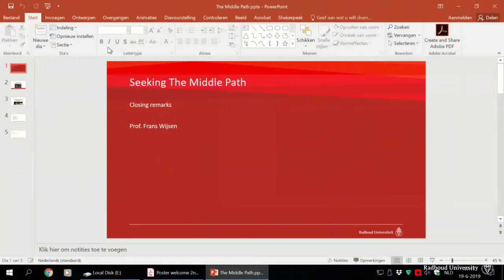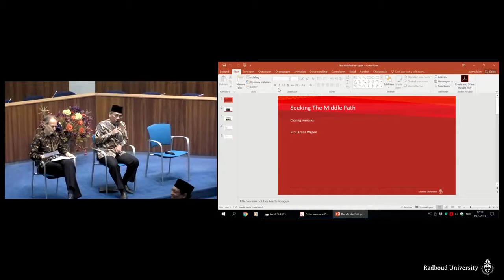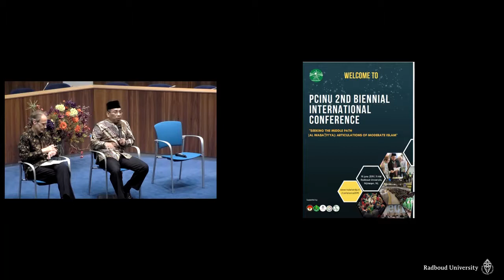Gus Yahya Al wasatiyya lecture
This lecture was given at the Nahdlatul Ulama The Netherlands branch (PCINU Belanda) 2nd Biennial International conference, ‘Seeking the middle path (Al-wasaṭiyya): articulations of moderate Islam’ at Radboud University, The Netherlands on Weds 19 June 2019. Best wishes and enjoy the video. Ma'asalaam, The Committee